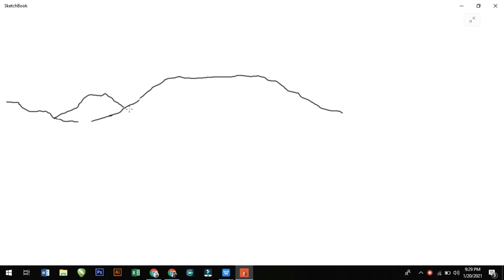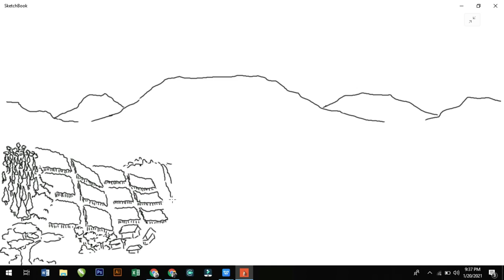IPS_Tema 6 Subtema 2 (Tematik Kelas 4)